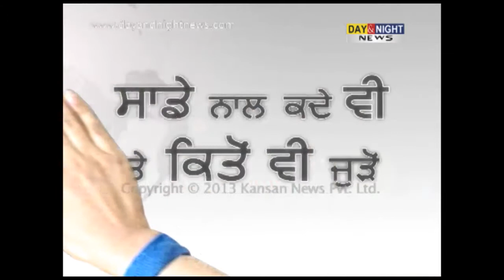Burnt child will get justice: Surjit Kumar Jiani | Latest Punjab News